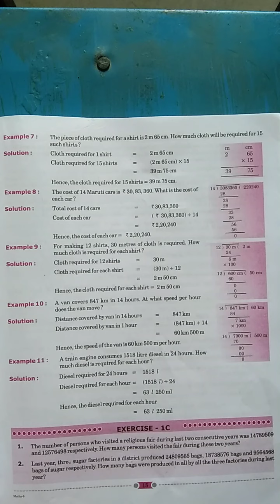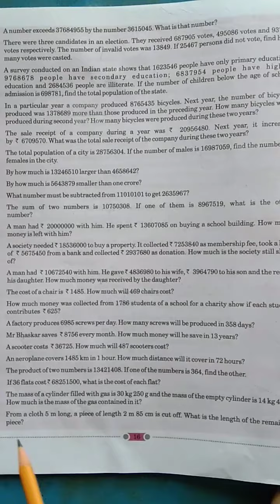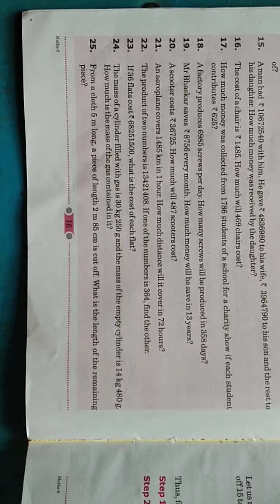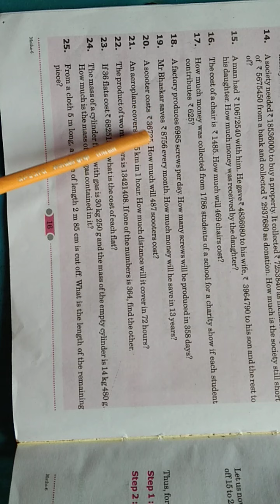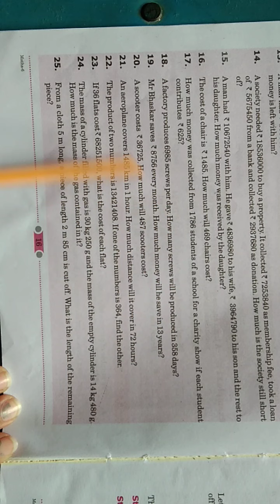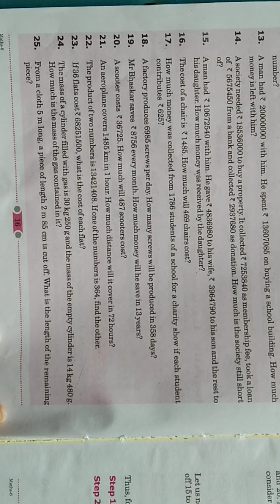Class 6 / Maths / Chapter 1 / Part 18